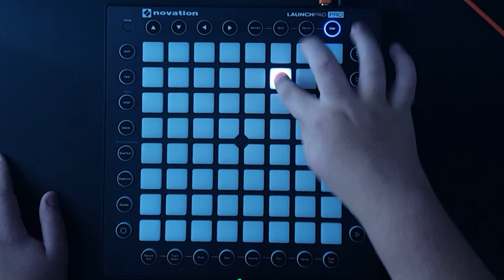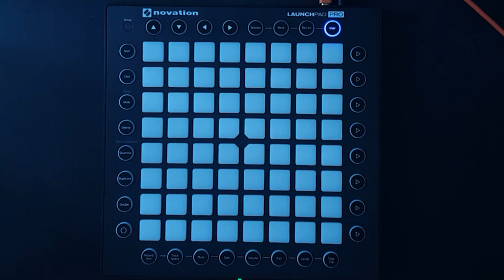MDK - Super Ultra (Launchpad Pro Cover) [Kaskobi Lightshow Comp V3]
So I decided to go for Kaskobi's lightshow competition! This song was in his favorite songs playlist and I decided I would play it since I like MDK's music. This is definetly my hardest project yet so I hope you enjoy!